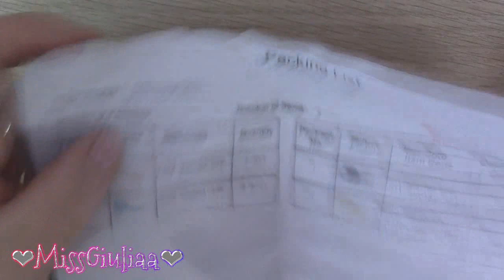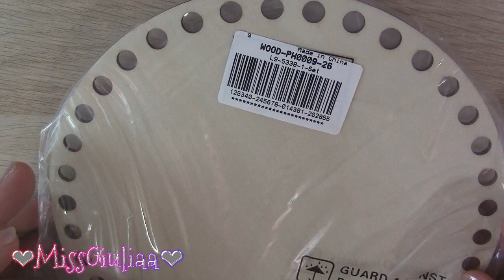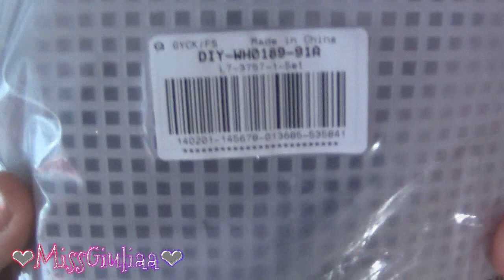Unboxing beebeecraft | MissGiuliaa - collaborazione